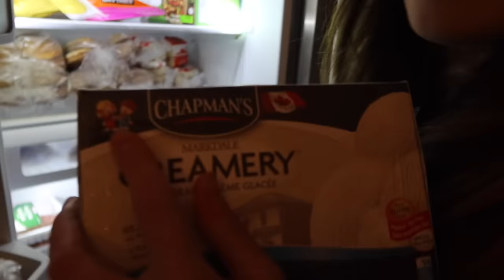DO NOT MAKE THE GRIMACE SHAKE AT 3 AM...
Mackenzie Turner and Lael Hansen make a Grimace Shake at 3 AM... Stay until the end to find out what happens next...